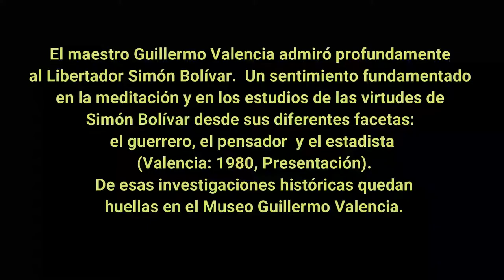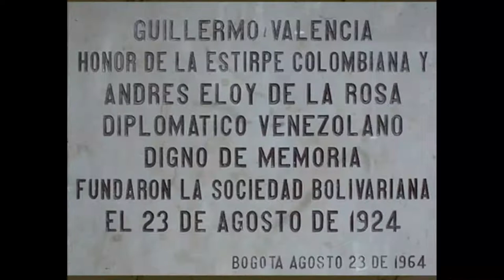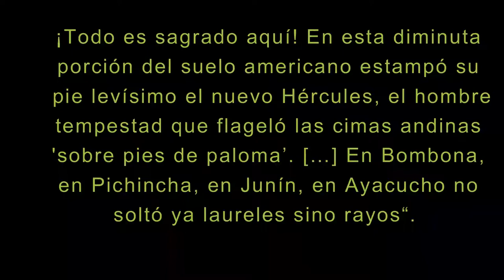Episodio Décimo las reliquias Simón Bolívar. Museo Guillermo valencia